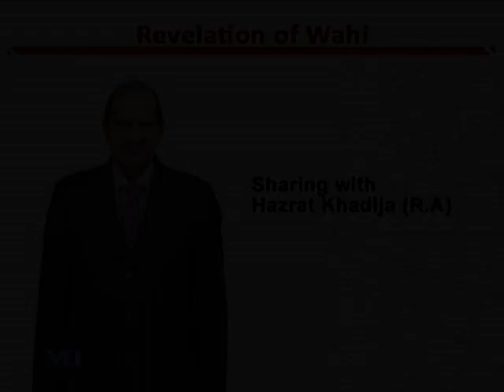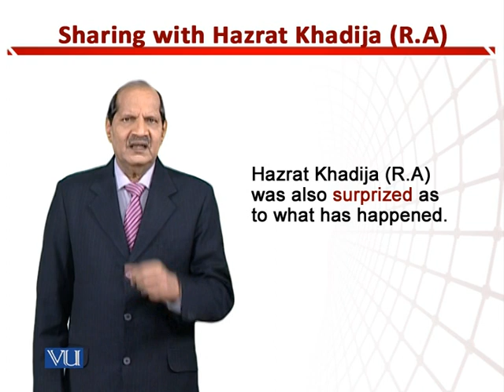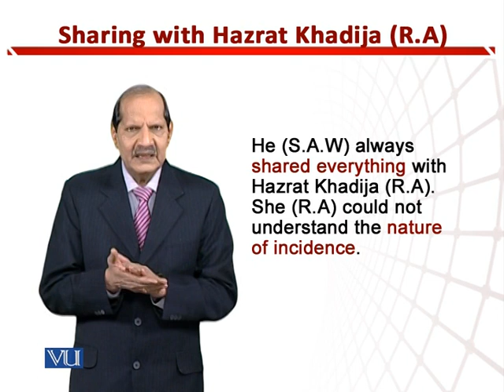Sharing with Hazrat Khadija (R.A) | Teaching of Social Studies & Islamiat in EYE | EDU306_Topic104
Topic104: Sharing with Hazrat Khadija (R.A),
By Dr. Zafar Cheema